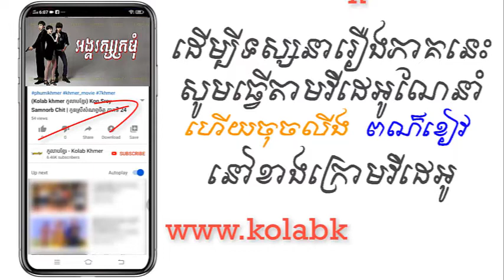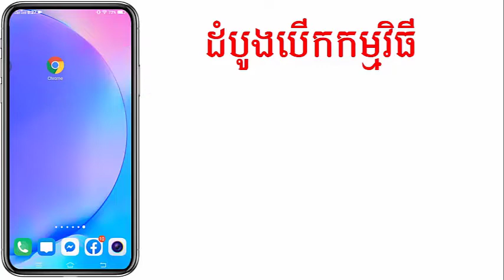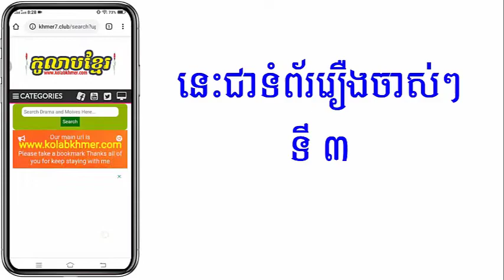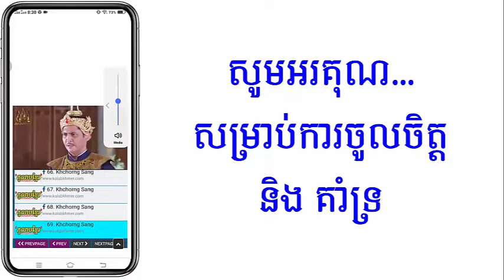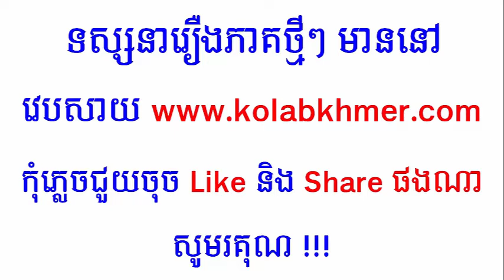(ភូមិខ្មែរ-Phumikhmer) Angarak Kromom អង្គរក្សក្រមុំ